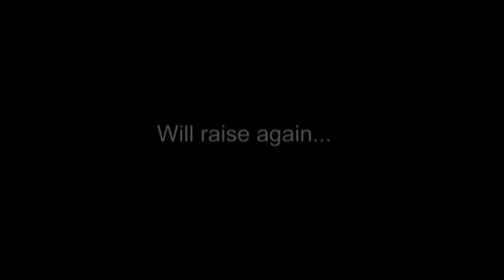It's coming...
A forgotten story will raise again and old memories will return to stay forever.
The pursuit of immortality will devastate this world and reduce it to ashes.

War is about to start... Are you ready?